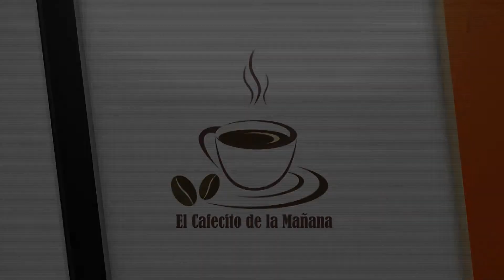El Cafecito de la Mañana 21 Enero 2014 Parte 6 2